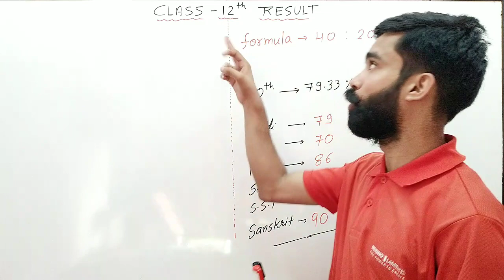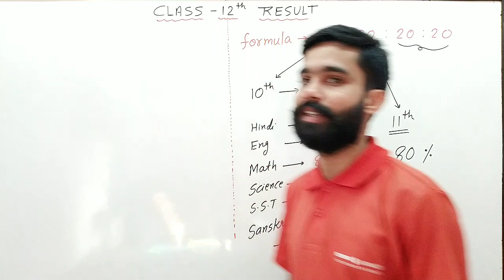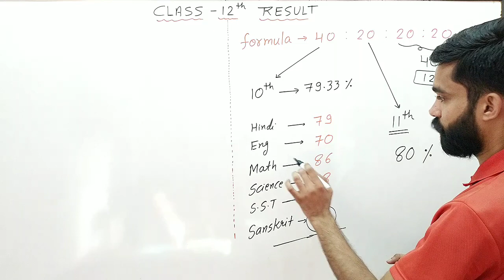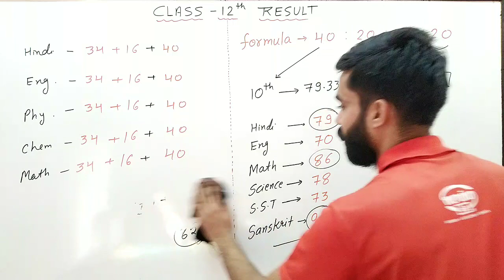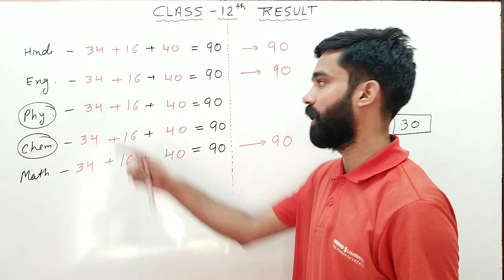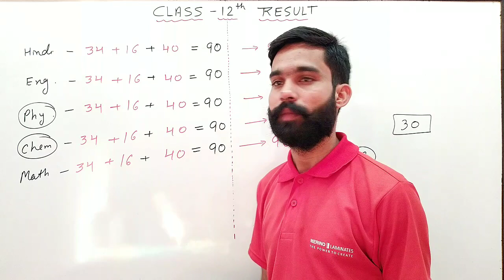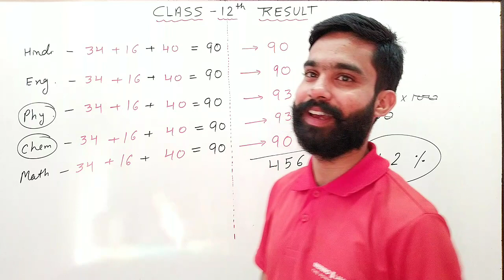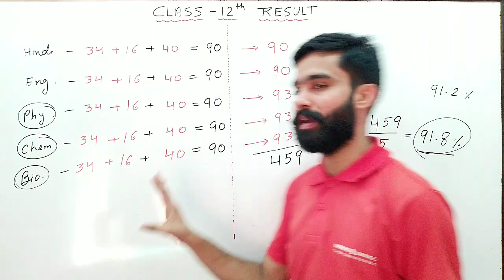12th result 2021 formula/RBSE result/result news/RBSE board exam result/12th marks 2021/12th percent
12th result 2021 formula/RBSE result/result news/RBSE board exam result/12th marks 2021/12th percent

10th 12th result 2021 formula/RBSE result/result news/RBSE board exam result/10th, 12th marks 2021

marks calculate for board 2021
12 board exam 2021 news today
12 board exam 2021 news
RBSE board exam 2021
press note for exam